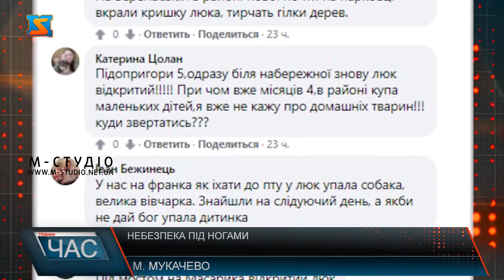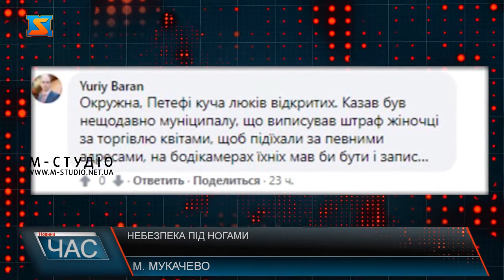Небезпека під ногами. Відкриті люки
Жителям Мукачева під час піших прогулянок краще не підіймати очі від асфальту, щоб не ризикувати своїм здоров'ям і не звалитися в черговий відкритий каналізаційний люк. У соціальних мережах мукачівці скаржаться на відкриті колектори регулярно.Навіть один відкритий люк може стати причиною серйозних травм пішоходів, особливо дітей, які в літній період часто граються на вулиці і не підозрюють про небезпеку.Не так давно кришка люка зникла і на вулиці Набережна, що в Мукачеві. Місцеві жителі скаржаться на хуліганство малолітніх підлітків, яких і підозрюють у вчиненому.Така ж ситуація з кришками каналізаційних люків виникла ще в кількох районах міста.Крадіжки каналізаційних люків, а відповідно їх відсутність на дорогах, вулицях і у дворах стає нормою.